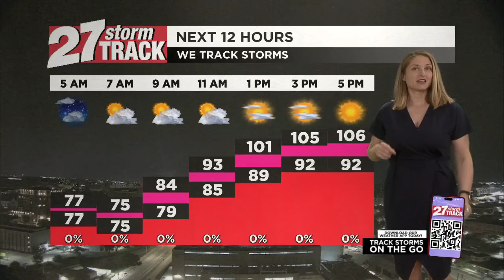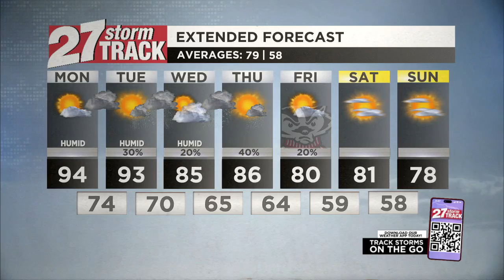Excessive heat warning Monday afternoon